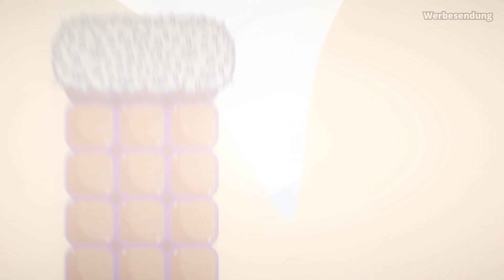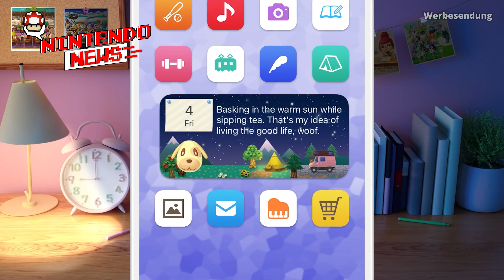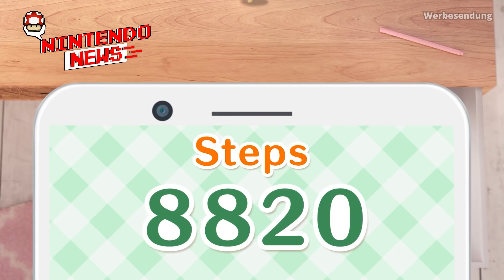Auch er geht! - NintendoNews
► KAPITEL

00:00 - Intro
00:33 - First 4 Figures' neue Conker's Bad Fur Day Figur ist... verdammt teuer.
01:23 - Der Mario-Animatonsfilm ist streng geheim!
02:18 - Nintendo Minute: Auch Moderator Kit verlässt Nintendo
03:15 - Animal Crossing: Pocket Camp erhält großes Update auf Version 5.0!
04:30 - Metroid Prime 4: Retro Studios sucht neue Mitarbeiter für die Entwicklung des Spiels
05:23 - The Legend of Zelda hätte beinahe nur aus Dungeons bestanden?
06:43 - Arceus Hinweis + Neuerscheinungen im Nintendo Eshop diese Woche
08:57 - Budgetempfehlungen im Nintendo Eshop diese Woche
09:45 - Outro

Conker's Bad Fur Day – Details zur Statue des gut bestückten Nagers bekannt gegeben

Synchronsprecher von Luigi aus dem Super Mario-Animationsfilm weiß so gut wie nichts über das Drehbuch

Animal Crossing: Pocket Camp erhält großes Update auf Version 5.0 mit neuen Features und weiterem Abo
Metroid Prime 4: Retro Studios sucht neue Mitarbeiter für die Entwicklung des Spiels

Miyamoto: „Das erste The Legend of Zelda hätte beinahe nur aus Dungeons bestanden“

Pokémon-Legenden: Arceus zum erneuten Tiefpreis bei Amazon – Spiel klettert auf Platz eins der Vorbesteller-Charts

Pokémon: Neunte Generation sowie DLC-Inhalte zu Pokémon-Legenden: Arceus angeblich noch 2022

💡 Weitere Hinweise 💡

IMPRESSUM

allyance
Cuvrystr. 3-4
10997 Berlin